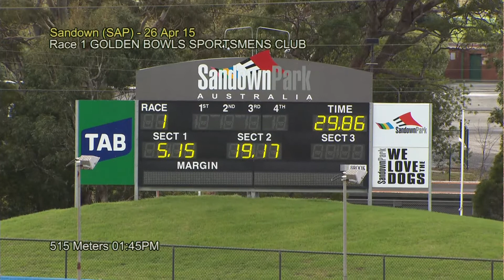SAP SUN 26 APR 15 R1